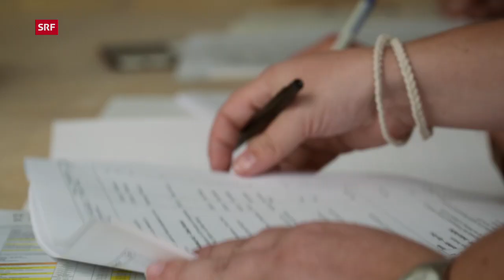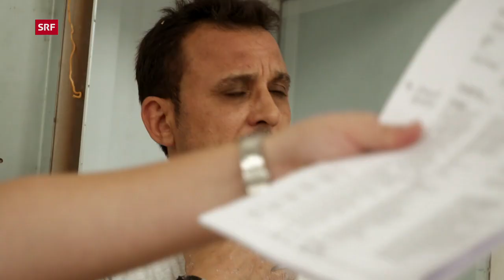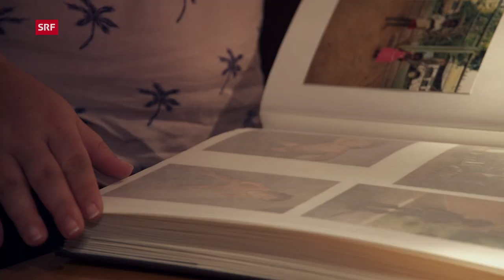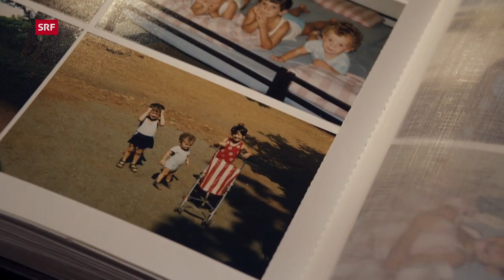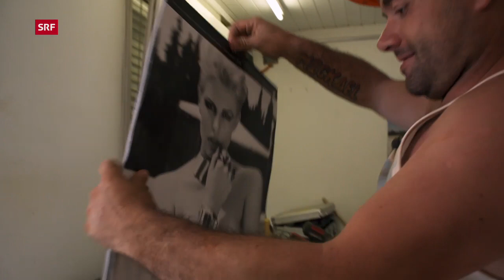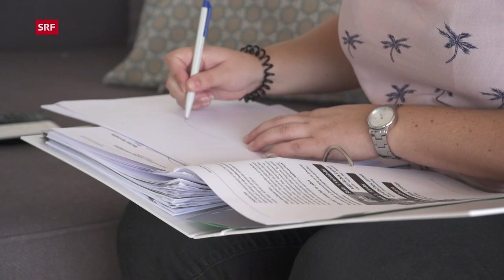Die Bauleiterin – Eine Frau setzt sich in einer Männerdomäne durch | Reportage | SRF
Katrin Bachmann ist täglich auf Baustellen unterwegs. Als Frau ist sie eine seltene Erscheinung in dieser männlich geprägten Branche. Auf mehreren grossen Baustellen in Zürich hat sie als Bauleiterin das Sagen. «Reporter» zeigt, wie sie sich in der männerdominierten Umgebung Respekt verschafft.

Katrin Bachmann betritt eine Baustelle an der Claridenstrasse in Zürich. Sofort wird sie von mehreren Handwerkern umkreist. Sie hört sich alles an, geht von einer Problemstelle zur nächsten, bespricht Details. Bis sie den Respekt aller Beteiligten habe, daure es manchmal eine gewisse Zeit. Gerade zu Beginn eines Bauprojektes werde sie als 1,55 Meter grosse Frau besonders beobachtet. «Kann die das?» «Bringt die das zustande?» Anders als ein Mann in derselben Position müsse sie immer wieder beweisen, dass sie kompetent sei und das nötige Fachwissen mitbringe.

Mit ihrer unkomplizierten, pragmatischen Art weiss sich Katrin Bachmann in der Männerwelt Respekt zu verschaffen und sich durchzusetzen. Das hat sie schon früh gelernt. Ihr Vater hat ein Baumeistergeschäft. Als Kind war sie oft auf der Baustelle und durfte «helfen». Ihre zwei jüngeren Brüder sind ebenfalls in der Baubranche tätig. Für die gelernte Hochbauzeichnerin ist auch klar, dass sie sich der rauen Baustellenwelt anpassen müsse. «Man kann eine Baustelle nicht frauenfreundlicher machen. Oder ich wüsste nicht wie», erklärt sie der Reporterin Ilona Stämpfli. Solange sie Spass an der Arbeit habe, werde sie der Baubranche weiter treu bleiben, verspricht sie.